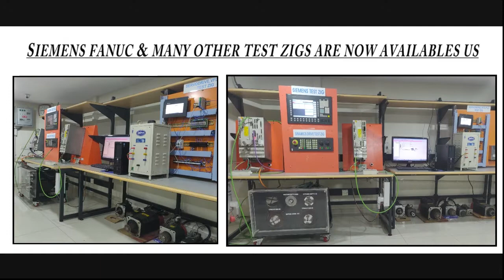Delta DAC05X Servo Drive Repairs @Advanced Micro Services Pvt. Ltd,Bangalore,India